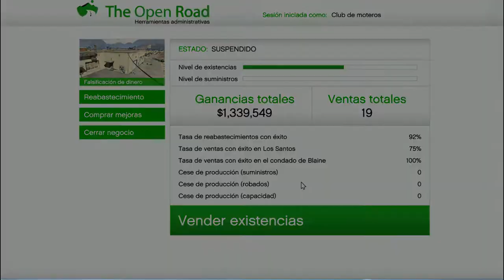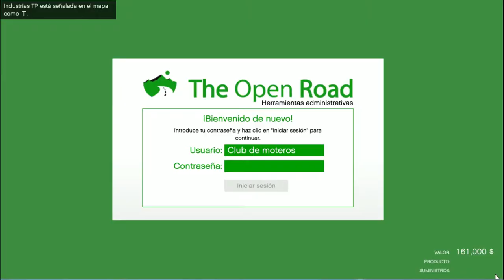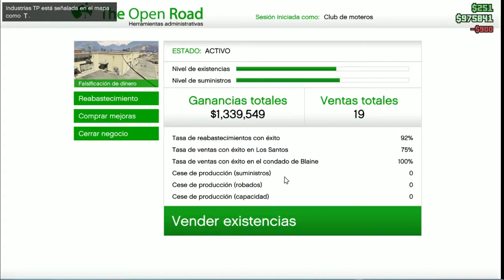GTA ONLINE 2020 Negocio de Dinero Falso misiones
Misiones de dinero falso.
1. Asalto a Humane.
2 Robando lo suministros.
3. Recoger suministros.

False Money Missions.
1.Assault on Humane
2.Steal Supplies
3.Collect Supplies